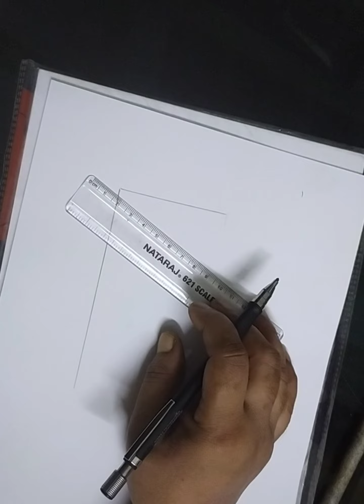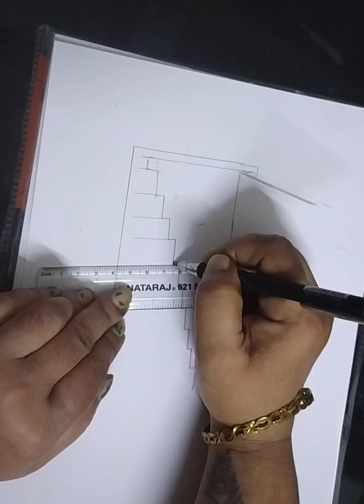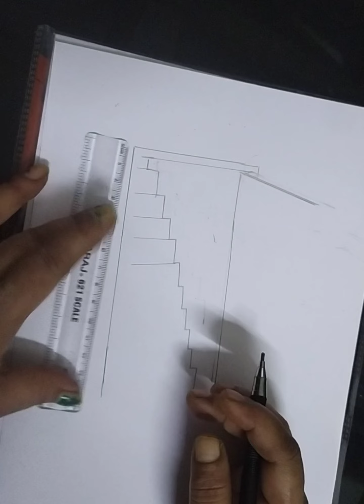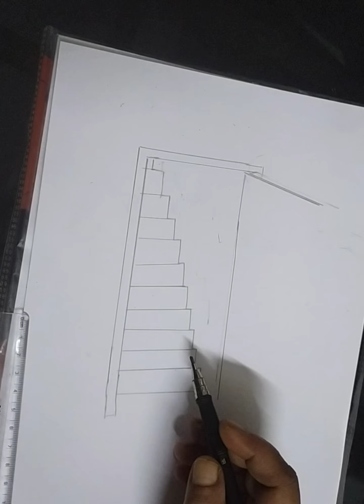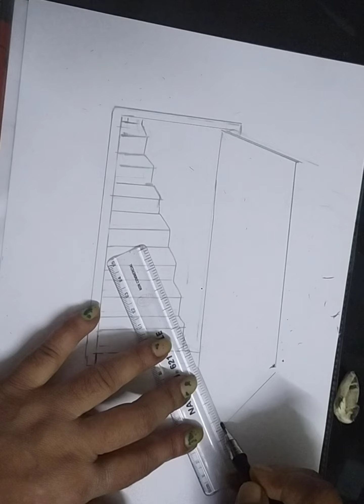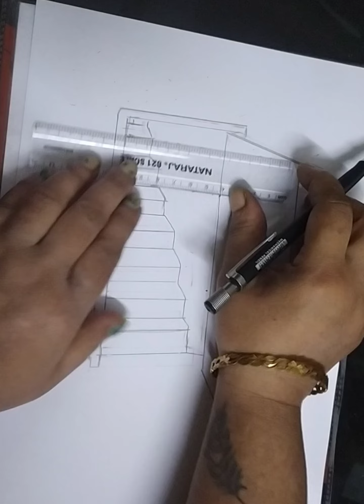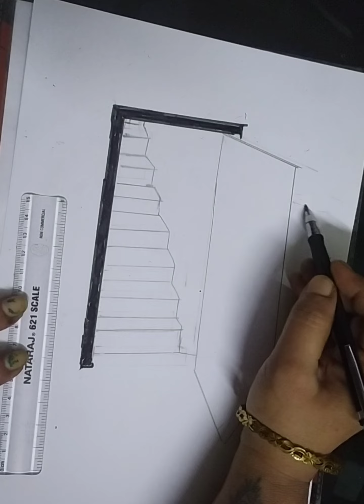how to draw Sensational door lllusion megic perspective drawing 3ddrawing amazingfacts ANJULA 🌹🎀